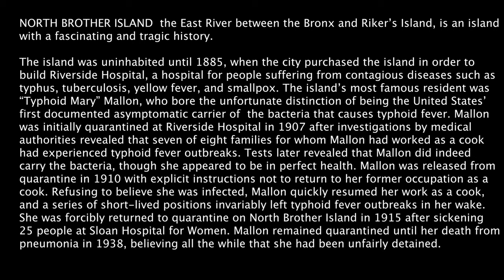NORTH BROTHER ISLAND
North Brother Island is an uninhabited patch of land located smack dab in the middle of the East River between the Bronx and Rikers Island. It was the site of the infamous Riverside Hospital for quarantinable diseases—the place where Typhoid Mary finally succumbed to her namesake illness in 1938. After World War II, up until 1951, the island was repurposed as housing for veterans and their families. It then played host to a rehabilitation center for adolescent drug addicts. After the facility closed in the 1960s (amid allegations of corruption) the island became a bird sanctuary, permanently closed off to the public.